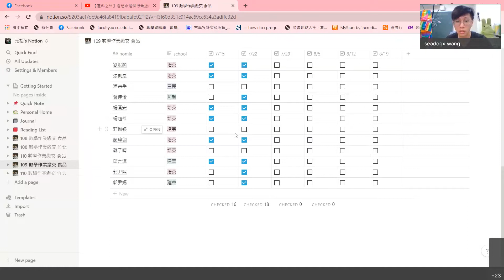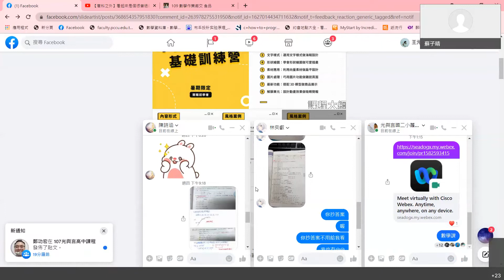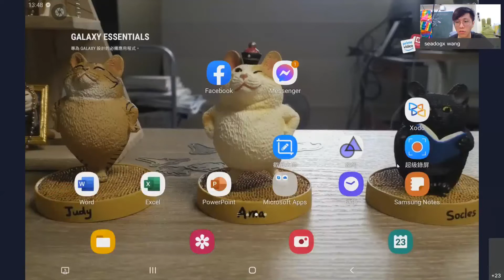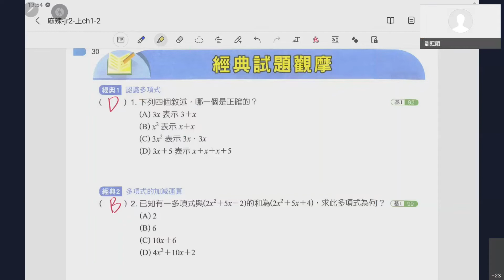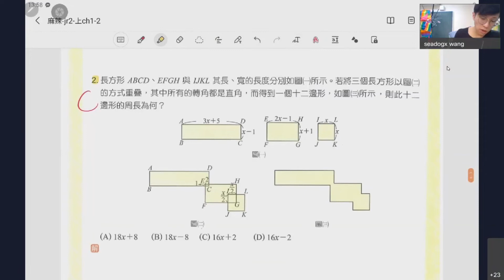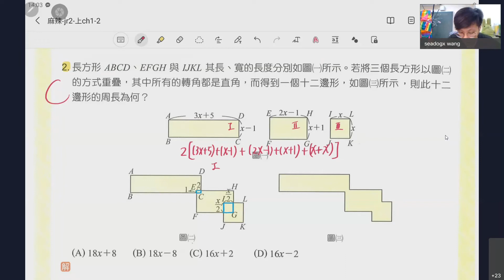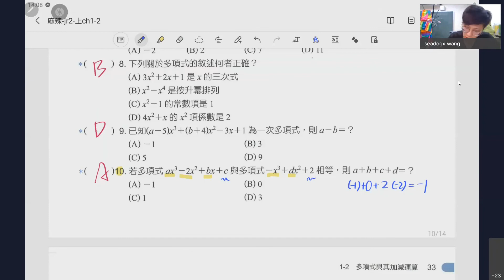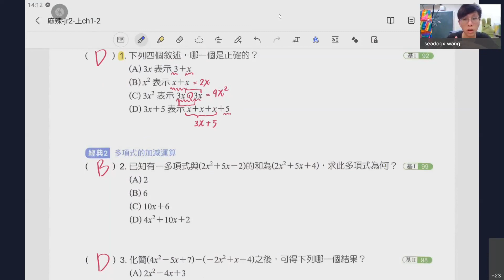jr2 麻辣 ch1-2 hw 檢討 ch1-3 多項式乘法 (1)